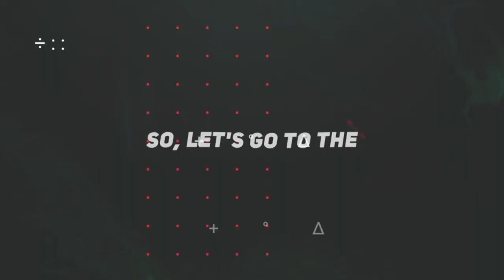Top 10 alight motion text animation presets | xml text | text alight motion preset download free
Top 20 alight motion modern text animation presets | 20 text xml | alightmotion preset download free

Your Quaris
top 10 text animation presets link,
top 10 text animation alight motion preset
Alight motion presets,
alight motion animation presets,
alight motion effects download link,
alight motion text presets, alight motion text effect,
Alight motion presets, alight motion animation presets, alight motion effects download link,
text preset,
alight motion preset,
preset, preset pack,
xml preset, preset link,
trending text preset,
new alight motion preset,
text animation preset,
preset download,